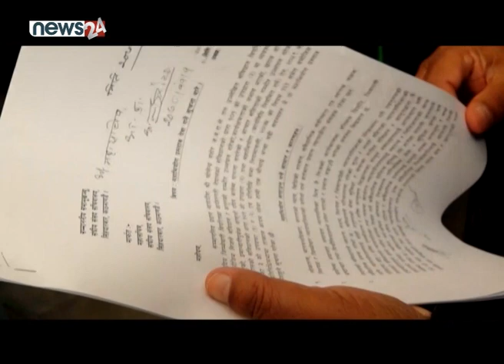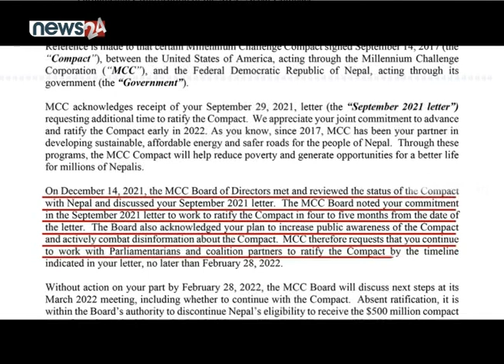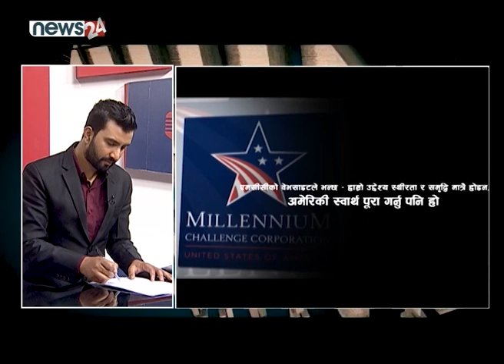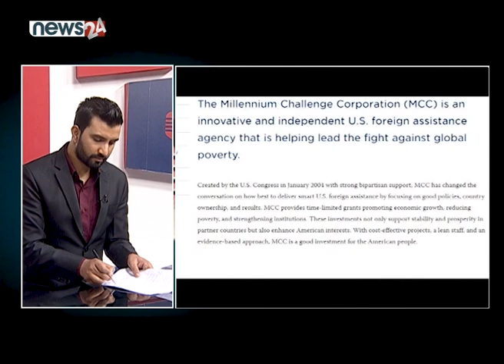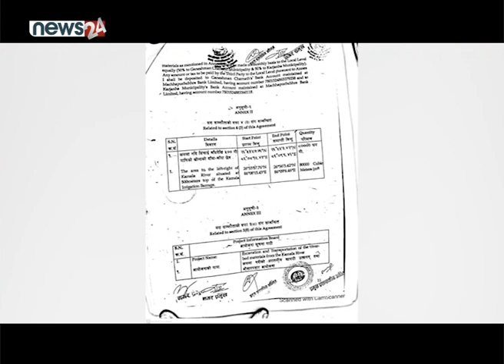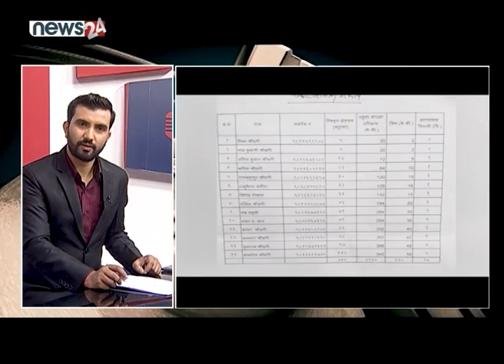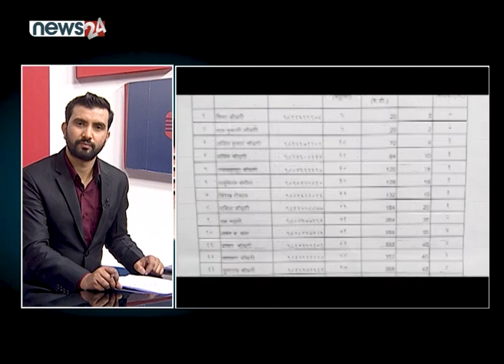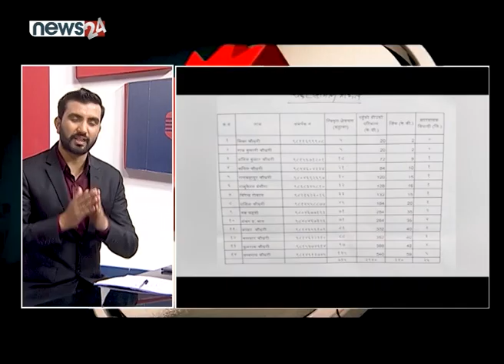MCC सम्झौताः रातरात भर तनाव, ‘राष्ट्रघातमा कांग्रेस–एमाले मिले मिलून्’ – देव गुरुङ वार्ता ।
MCC सम्झौताः रातरात भर तनाव, ‘राष्ट्रघातमा कांग्रेस–एमाले मिले मिलून्’ – देव गुरुङ वार्ता । ‘हाम्रो अनुदान नेताले खाए’–किसान | SIDHA KURA JANATA SANGA
EPISODE : 810